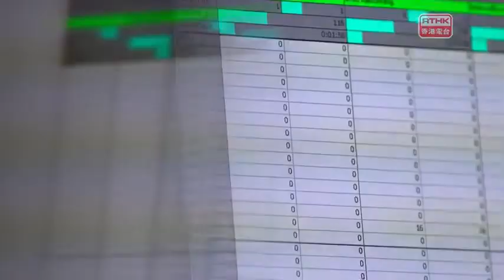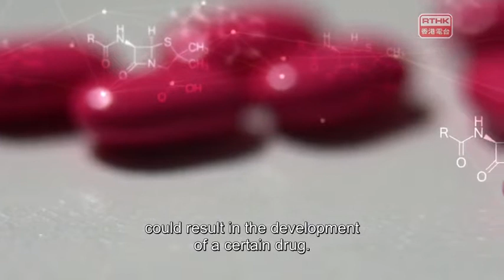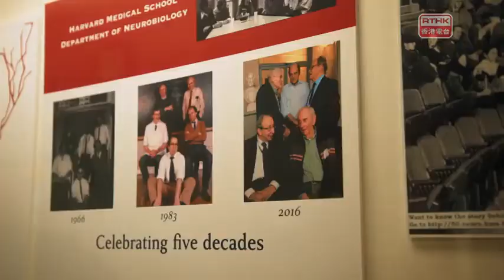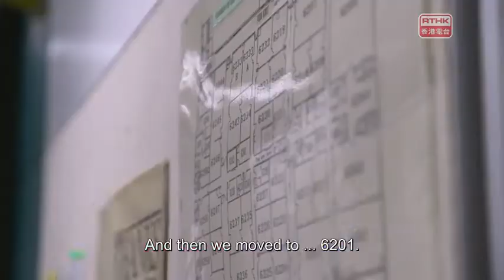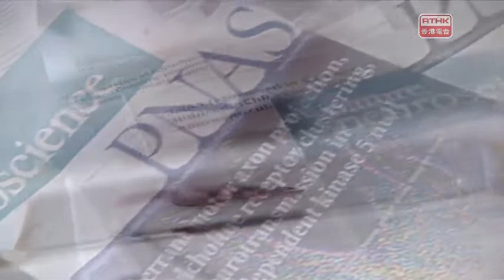Our Scientists (English Version) Meeting Neurons, and Thereafter - Nancy Ip 20-Feb-2018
Professor Nancy Ip is an internationally-acclaimed top neuroscientist, spending decades in researches related to the communication among neurons. She has made important contributions to our understanding of brain development and plasticity, as well as the causes of related neurological disorders.

Director: Leslie Ng